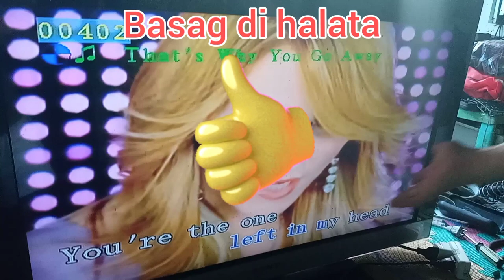BASAG NA PANEL PWEDE PA